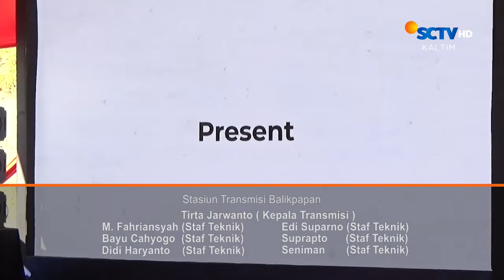Investasi Perbankan di IKN | Liputan 6 Kaltim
Liputan 6 Kaltim, 5 Maret 2024 Part 3